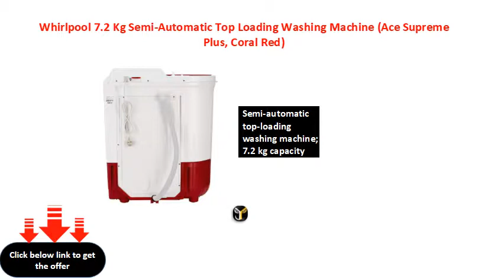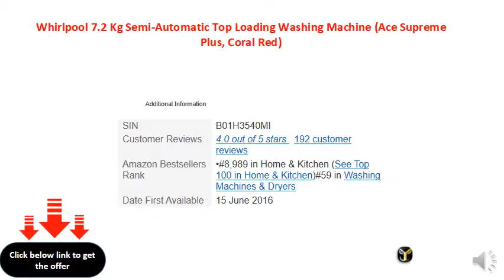Whirlpool 7.2 Kg Semi-Automatic Top Loading Washing Machine (Ace Supreme Plus, Coral Red)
This product comes ready to use and does NOT require installation or demo. All product features are presented in the user manual that comes with the product.
Semi-automatic top-loading washing machine
Capacity 6.5 kg: Suitable for families with 3 to 4 members
Warranty: 2 years comprehensive warranty on product and 5 years on motor
1000 RPM: Higher the spin speed, faster the drying time
Special features: Powerful Double Storm dual jet system that varies the flow of water to move fabrics around the drum to provide thorough cleaning, Crafted from plastic which prevents rust and corrosion for long-lasting durability
Easy Returns: This product is eligible for full refund within 10 days of delivery in case of any product defects, damage or features not matching the description provided